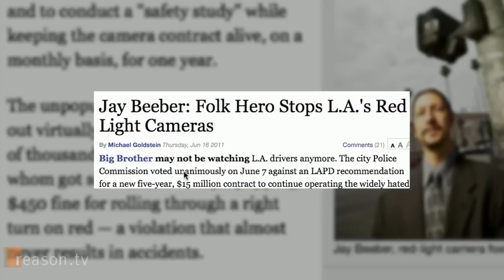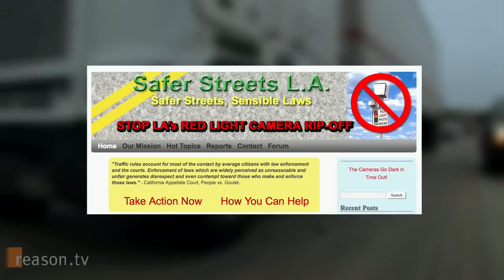Jay Beeber Defeats LA's Red Light Cameras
Thanks to filmmaker and activist Jay Beeber, Angelenos will no longer live under the watchful irises of the city's red light cameras, which mostly just catch people making right turns on red.

"Seventy-five percent of this multi-million dollar program is going to try to change a behavior that doesnt actually cause any accidents," says Beeber.

Reason.tv's Tim Cavanaugh sat down with Beeber to discuss his one-man crusade to rid Los Angeles of red light cameras, which he says actually make intersections more dangerous and, incredibly, cost the city money despite promises of greater efficiency. Following this interview, Beeber and his group Safer Streets LA won their battle when the city council voted unanimously to end the red light camera program despite tough oppositiion from special interests and local politicians.

Interview by Tim Cavanaugh. Shot by Zach Weissmueller, Alex Manning, and Paul Detrick.  Edited by Sharif Matar.

Go to reason.tv for downloadable iPod, HD and audio versions of this and all our videos and subscribe to Reason.tv's YouTube Channel to receive automatic notifications when new material goes live.